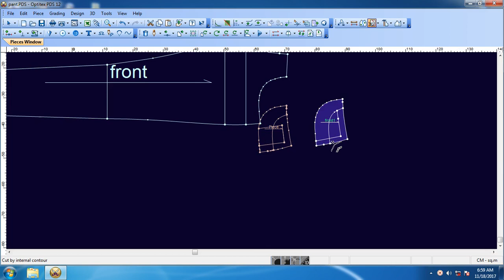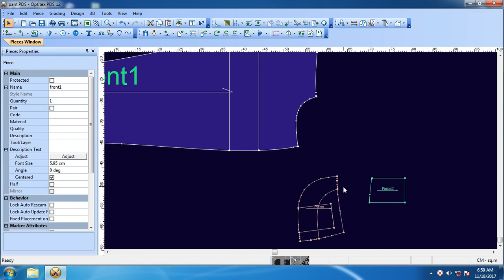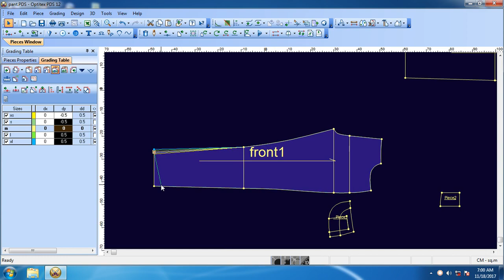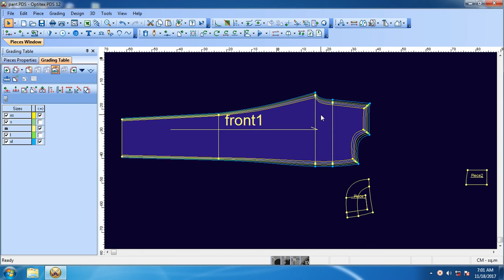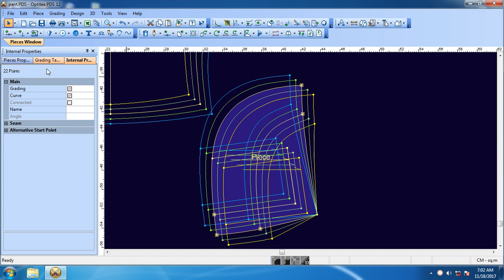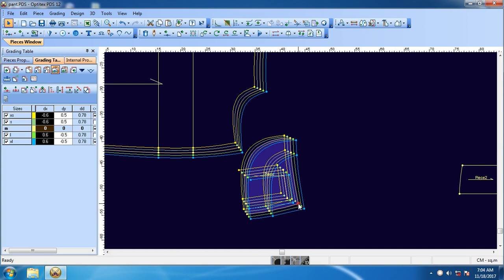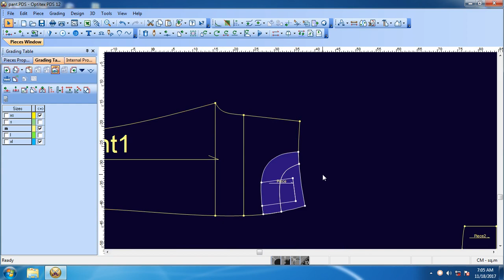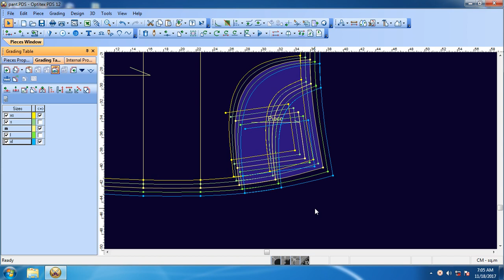how to grading by optitex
how to grading by optitex cad